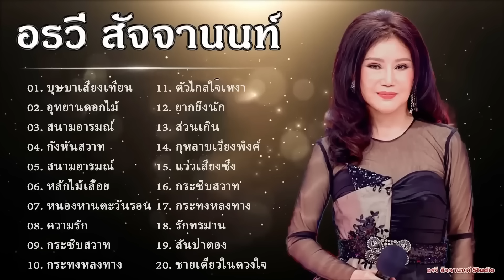อรวี สัจจานนท์ รวมเพลงฮิต 2567